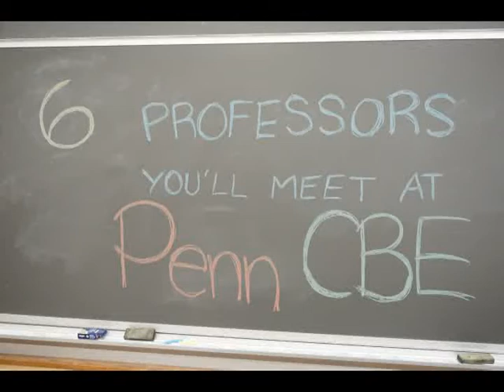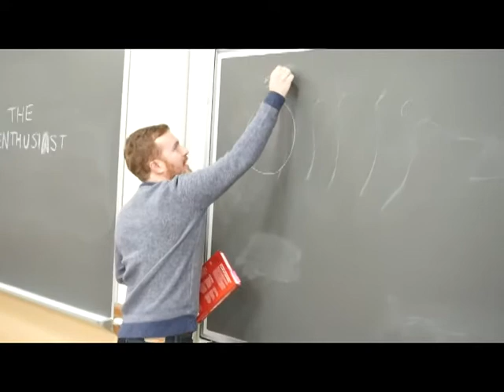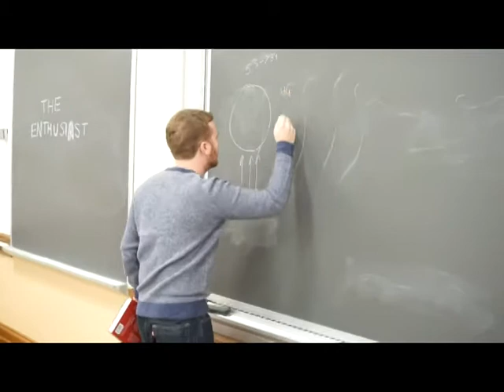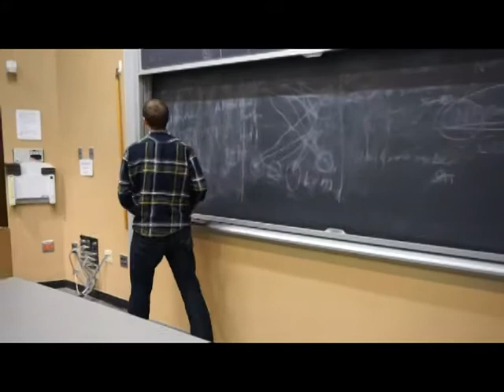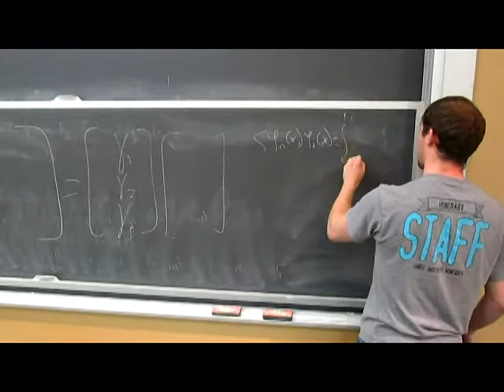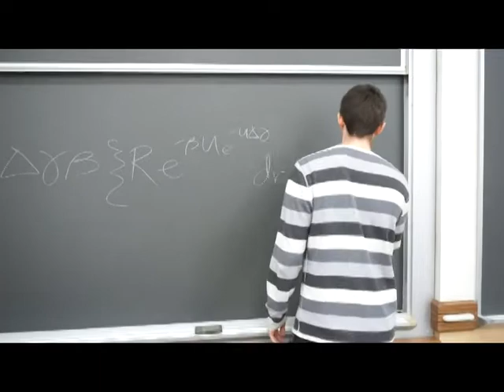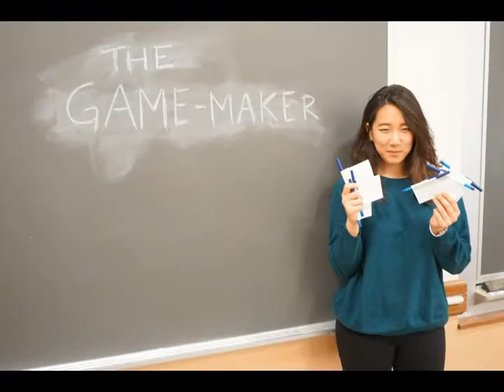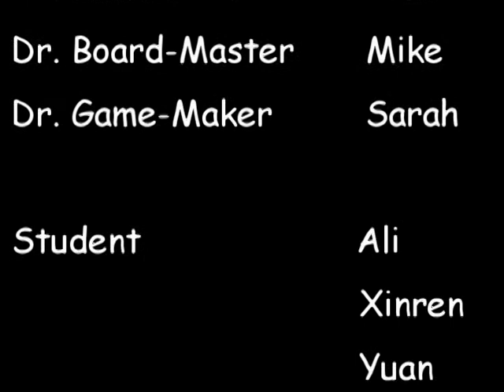6 Professors you'll meet at Penn CBE -2014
Thank all Penn CBE professors

2014 CBE PhD First year